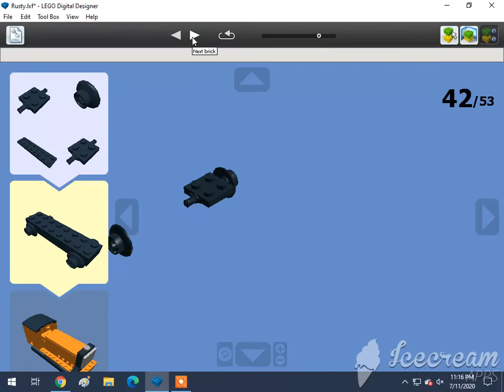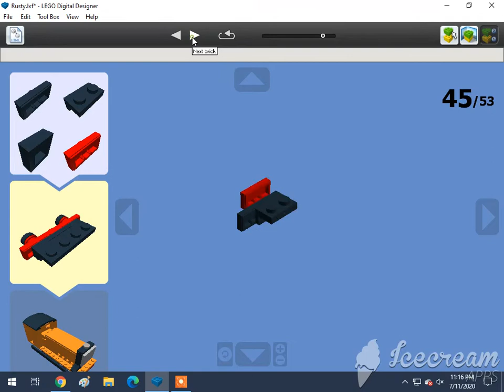How To Build A Lego Rusty The Little Diesel (4wDM)🇬🇧🏴󠁧󠁢󠁷󠁬󠁳󠁿